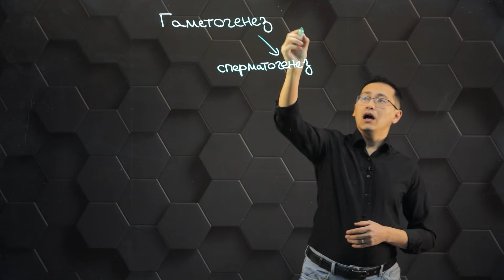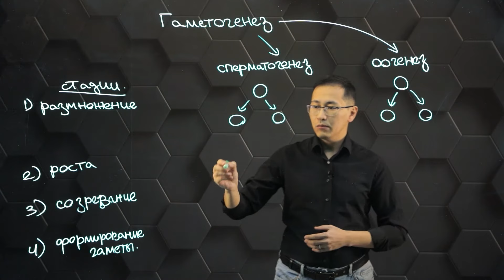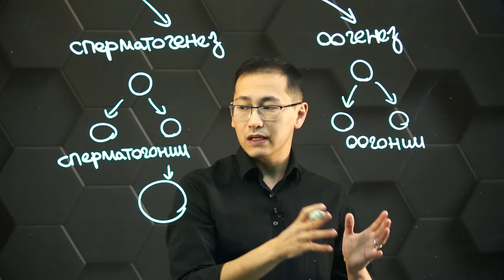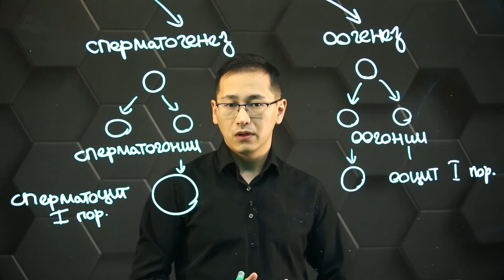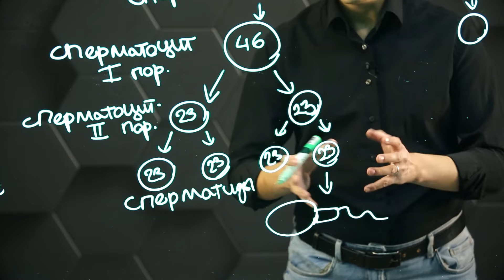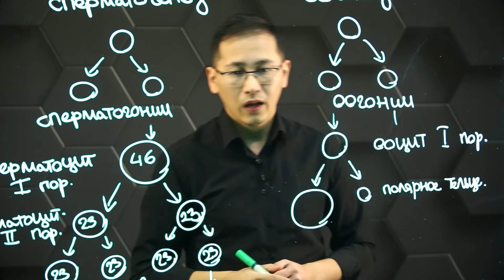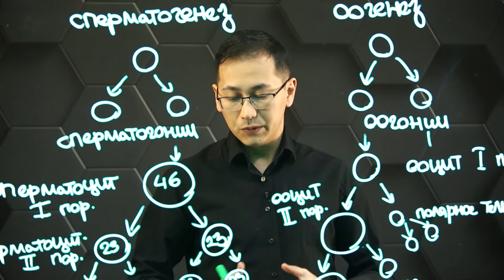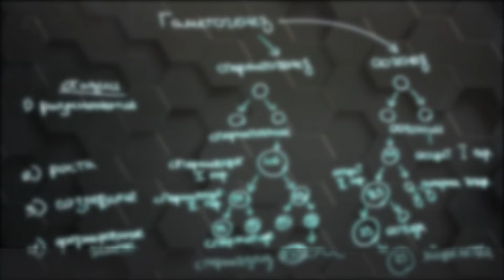Гаметогенез. Стадии гаметогенеза человека. 11 класс.